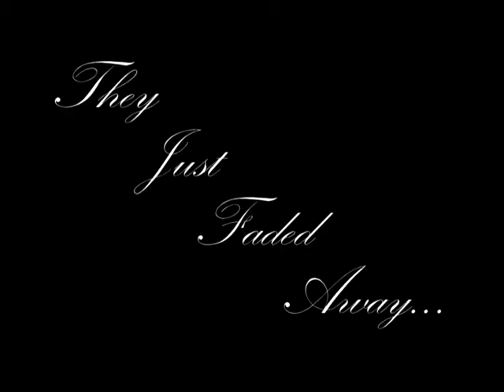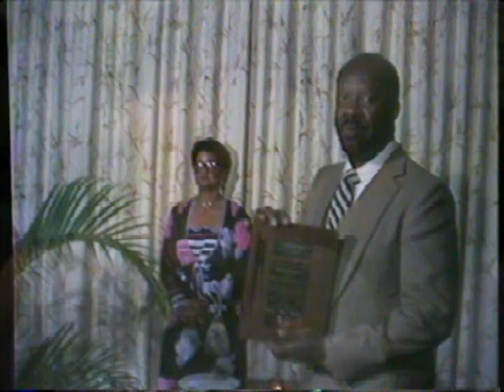"THEY JUST FADED AWAY FROM US AND DUSHI KORSOU..."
Images of well-known Curacao citizens, who "faded away" from their
beloved Dutch Island, "CURACAO" ...